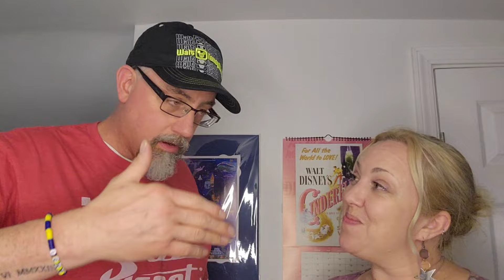Bad ice storm | No power for 12 days | Disney merchandise giveaway